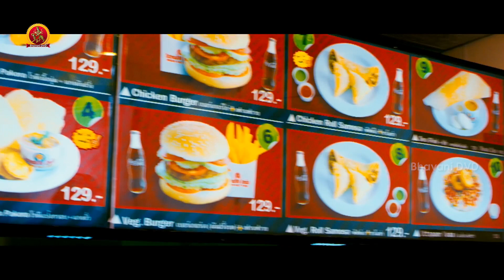కామెడీ అద్దిరిపోయింది | Monal Gajjar Latest Movie Scenes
Watch Monal Gajjar Latest Movie Scenes.

Starring Chaitanya Krishna, Monal Gajjar, Vennela Kishore, Madhu, Harish, Brahmanandam, Thagubothu Ramesh, Raghu Babu
Director : Vennela Kishore
Producer : Vasu, Varma
Banner : Vintage Creations